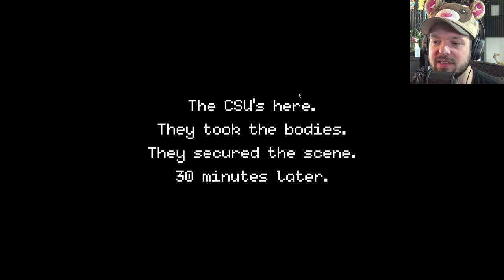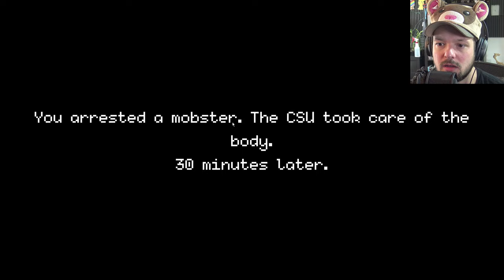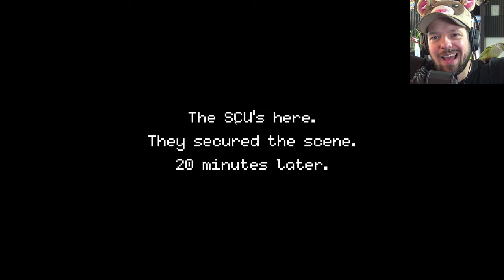Beat Cop Ep 17 - FREEZE! ★ Let's Play Beat Cop Gameplay (Full Release)